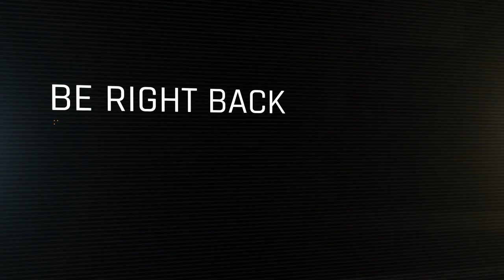...Except Bandits | Metro: Exodus (Hardcore) | Episode 67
Join us, Ladies and Gentlemen, as we descend into the Vortex and traverse the wastelands of apocalyptic Russia in Metro: Exodus.

Want to join Ezio live on our journey?